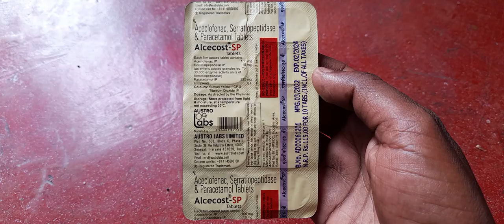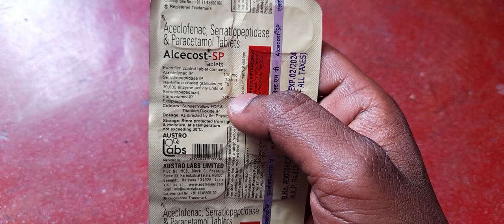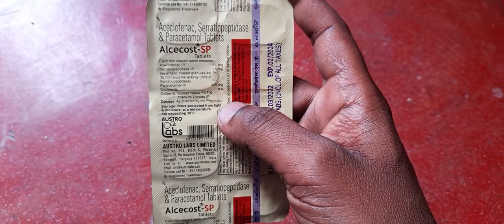Alcecost -SP Tablets Uses in Hindi..